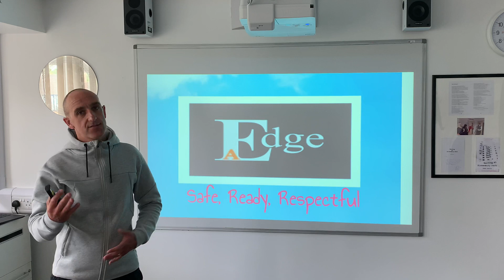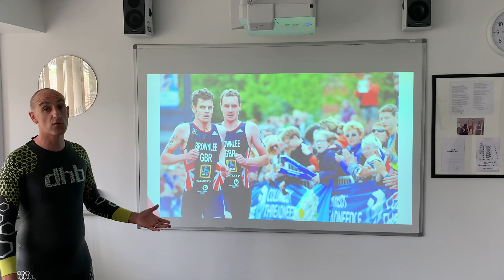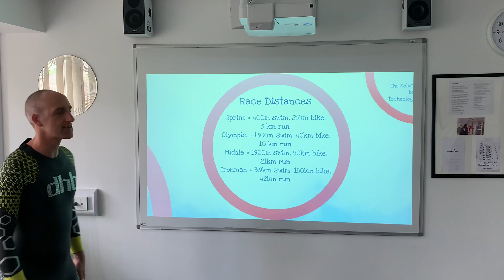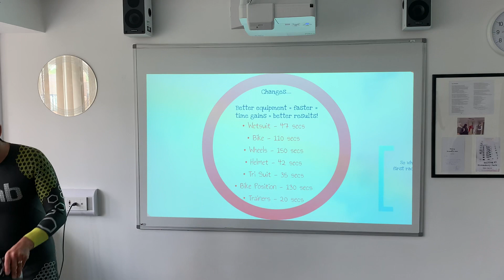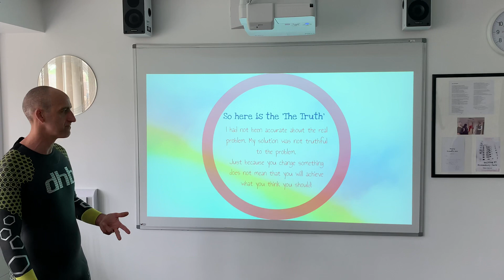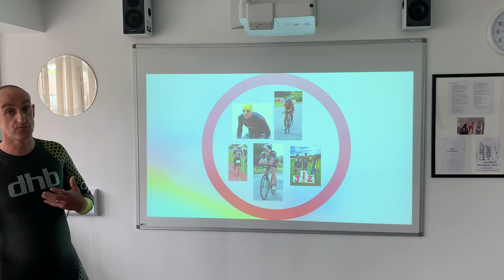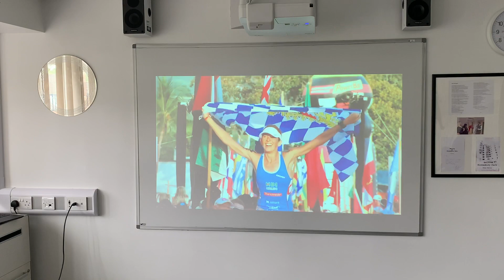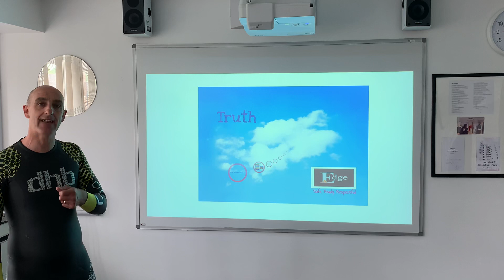The Truth Assembly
Join our Vice Principal, Adam Smith, in the first of our virtual assemblies.